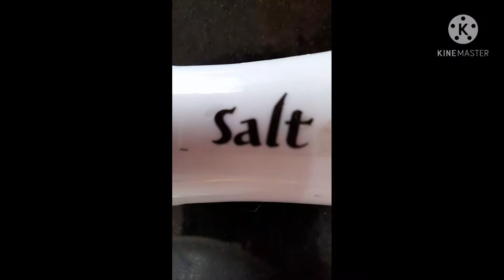How to make a Prawn thoku# how to make prawn thoku in tamil # Eral Thoku Recipe.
incrediant;
Prawn 500 kg,Ginger,garlic,Chilli Powder,Oil,Salt
Onion,Tomato,Turmeric Powder,Cumin Powder.